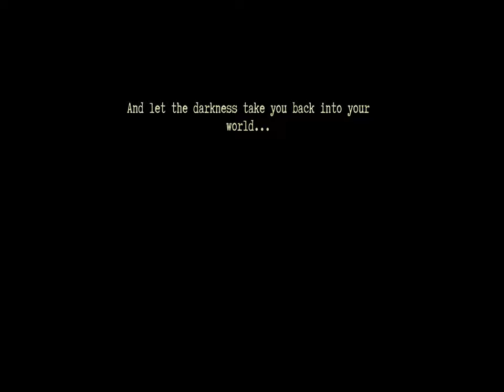Let's Play "Burnhouse Lane" Episode 10 - The Cat With as Many Lives as a Cat